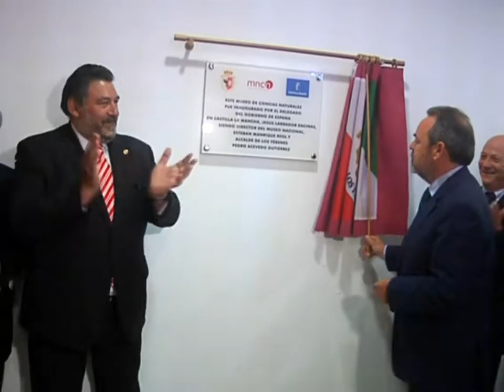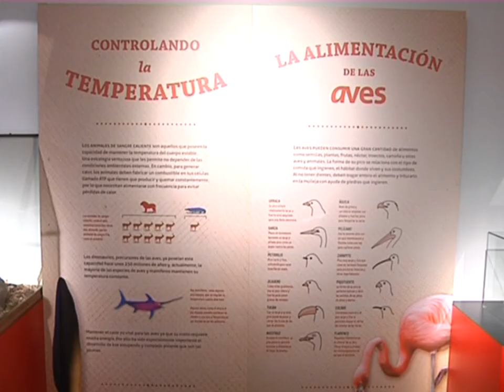Los Yébenes ya tiene su Museo de Ciencias Naturales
Los Yébenes ha inaugurado el Museo de Ciencias Naturales.
Una sala muy esperada en esta Localidad Toledana y que convierte el Pueblo en un referente museístico de la Provincia.